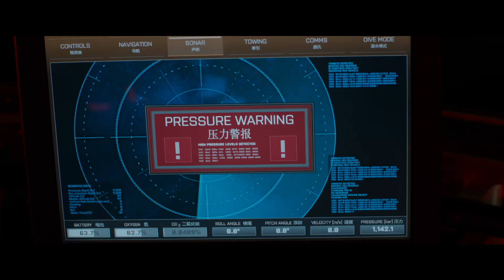טריילר מתורגם "אימה במצולות" | The Meg